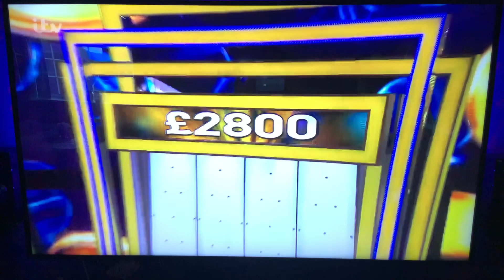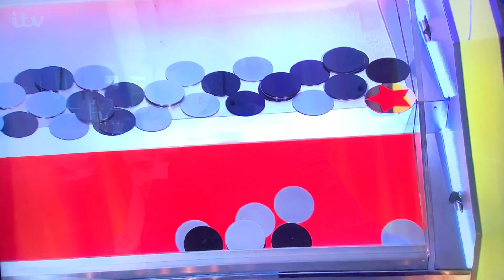Tipping Point - Zoe’s Trade fail